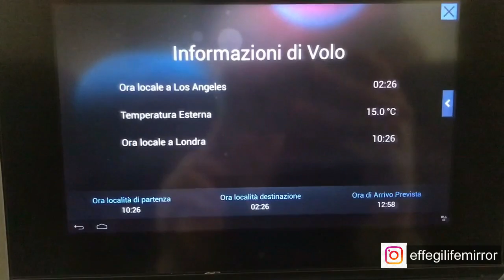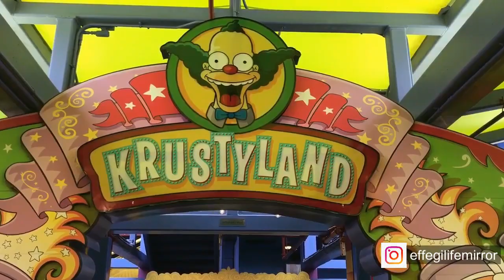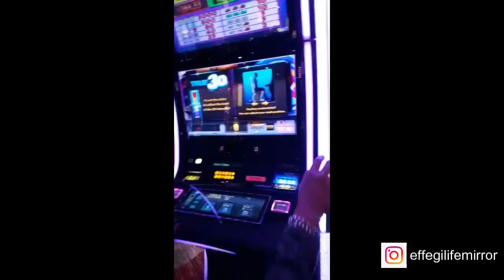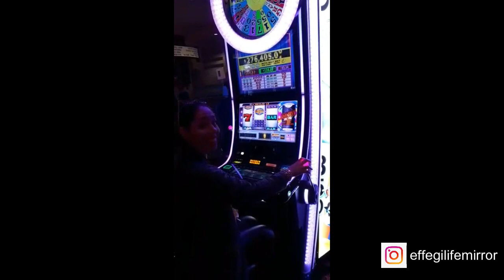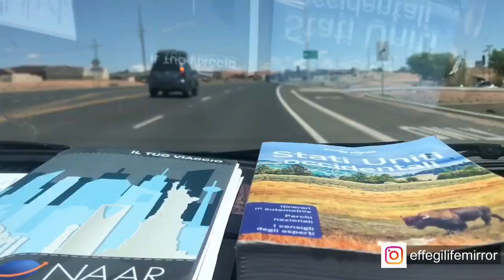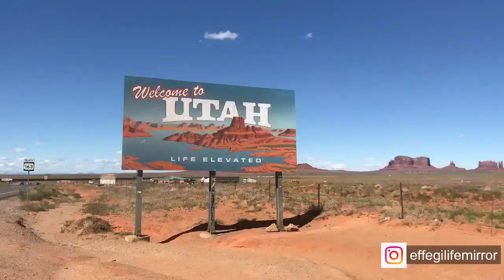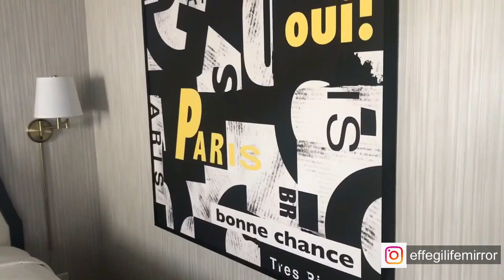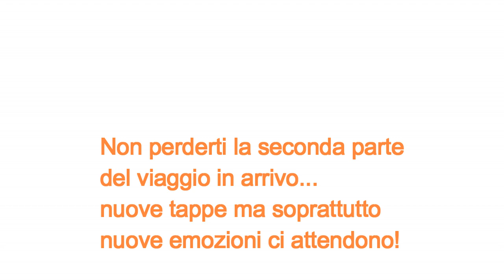Special Edition anniversario di matrimonio: Il NOSTRO Viaggio di Nozze on the road negli USA! Parte1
ad un anno esatto da nostro matrimonio e per festeggiare con voi il nostro anniversario ecco il video del nostro viaggio di nozze! E' stato il più bel viaggio della nostra vita ed ancora oggi riusciamo a provare le stesse emozioni riguardando queste immagini. E' stato un viaggio on the road durante il quale abbiamo attraversato la California, il Nevada, l'Arizona, lo Utah, la Florida e le Bahamas!!

Buona visione,
Francesca